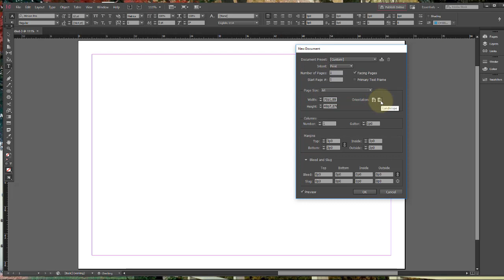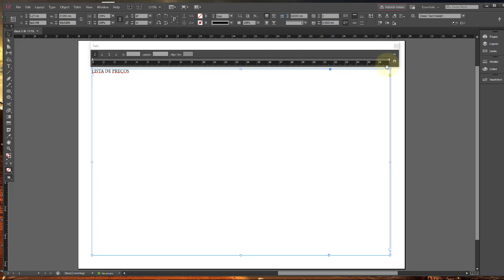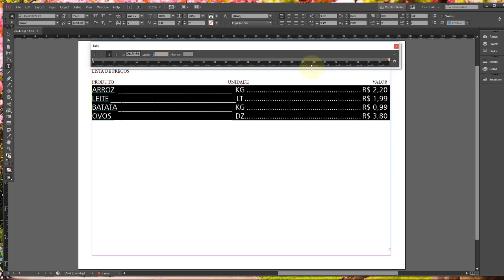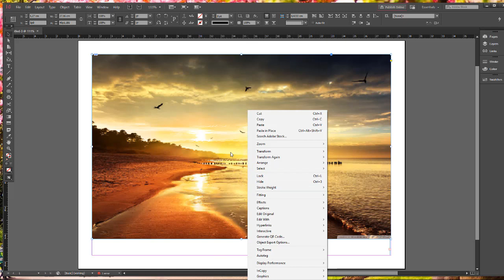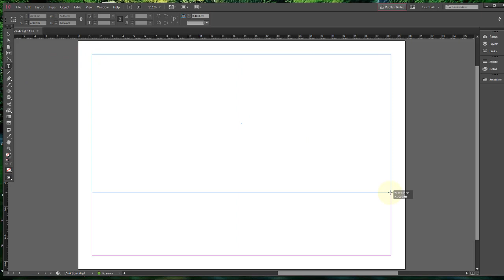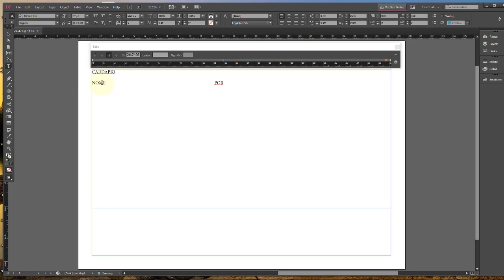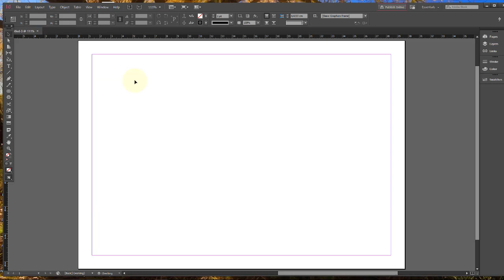Adobe InDesign CC Aula 28 TABULAÇÃO